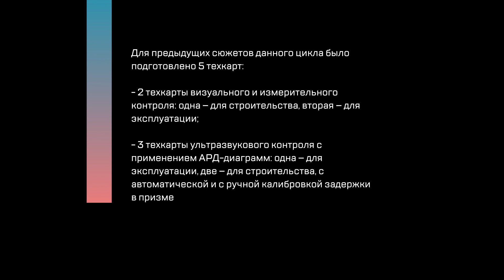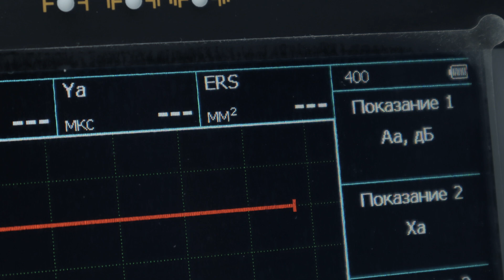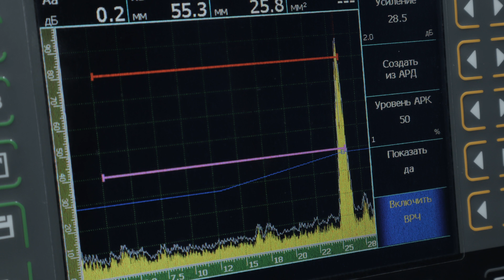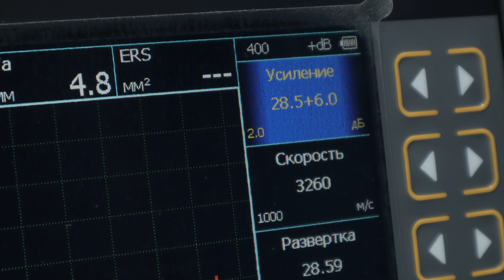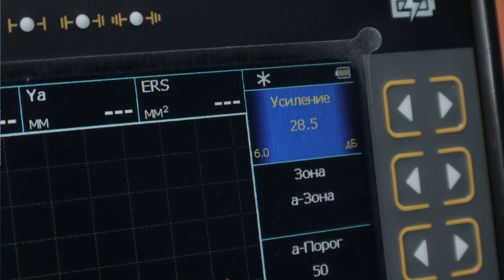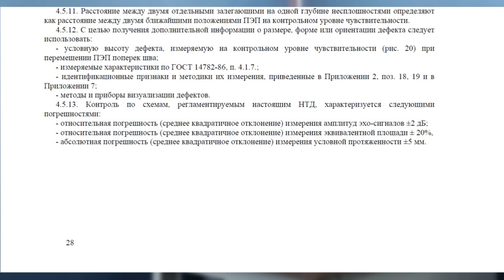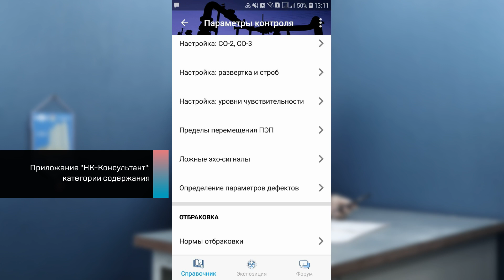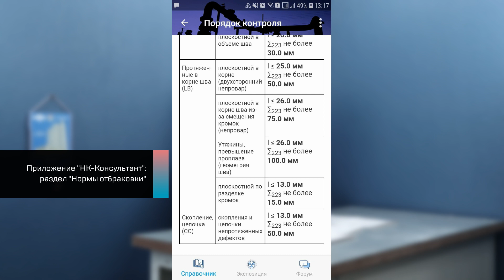Разработка технологической карты ультразвукового контроля сварных соединений с ВРЧ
Заключительный выпуск цикла. Наша попытка разработать операционную технологическую карту ультразвукового контроля стыковых сварных соединений в режиме временной регулировки чувствительности. Исходные данные те же: трубопровод 426x13 мм, III категория, уровень качества «С», руководящие документы – регламенты «Газпрома». По итогу получилось две технологические карты УЗК: одна – для строительства, другая – для эксплуатации. Плюс ещё две версии техкарт – с поисковым усилением +6 дБ.

Тайм-коды:
00:00 – предыстория
01:07 – параметры контроля
01:27 – измеряемые величины
01:55 – переключение между режимами АРД, ВРЧ и АРК
03:08 – настройка чувствительности
06:27 – поисковое усиление
08:41 – поправка чувствительности
09:29 – «одинаковость» эхо-сигналов
12:02 – сверка с приложением «НК-Консультант»
15:29 – резюме